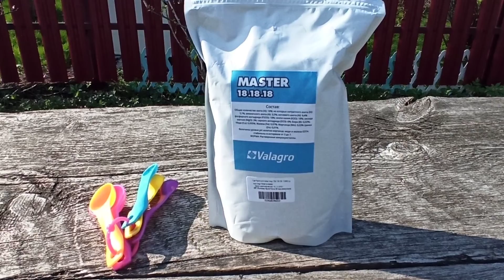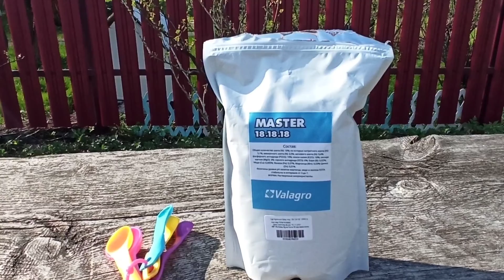Вторая ПОДКОРМКА РОЗ под корень! Не пропустить!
Друзья, я из Северного Подмосковья.

Моя группа в ВК с моими мастер-классами по вязанию для кукол